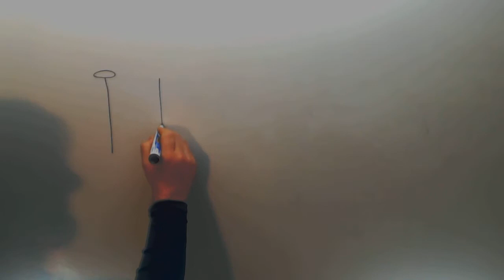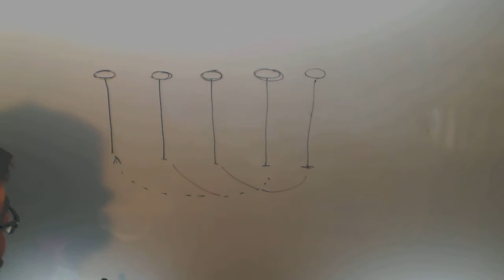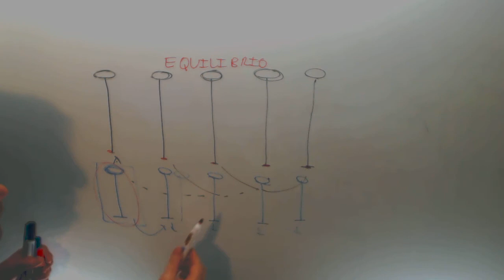Organizacion del tiempo Ir estudiando poco a poco Tecnicas de Estudio Academia Usero Estepona